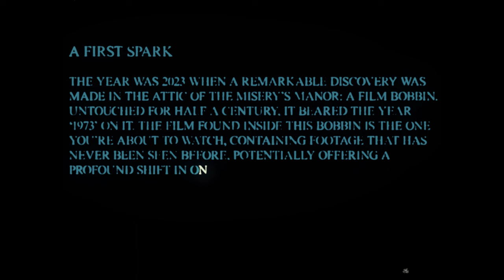The Flynts - White Lava (Live)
The year was 2023 when a remarkable discovery was made in the attic of the Misery's Manor: a film bobbin. Untouched for half a century, it beared the year '1973' on it. You're about to watch this footage, never seen before.

Shot and recorded live at Misery Beer Co.
Sound recording: Melan Chaspierre
Filming: Alisson Laplanche
Trippy lights: Fred Bodysway
Editing and mixing: Boris Iwanow

Raphaël Rufo: Lead vocals
Boris Iwanow: Guitar
Luca Galet: Bass
Gaël Thiry: Drums

Thanks to Misery for this night of revelry.